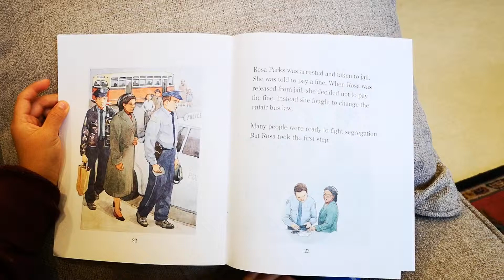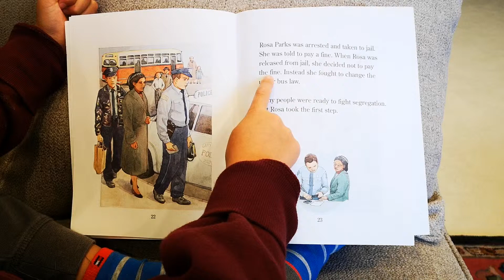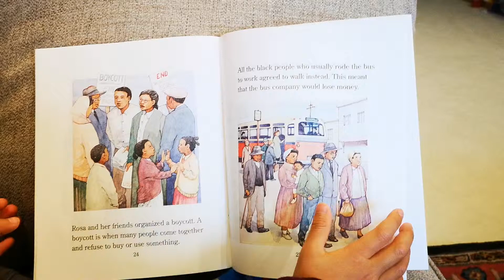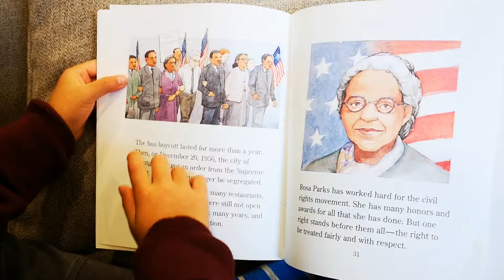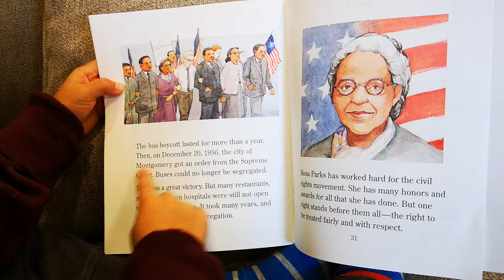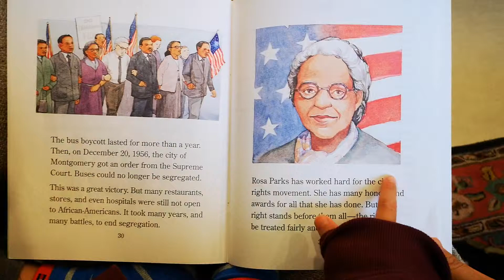6 years old reads a book per day: Young Rosa Parks part 2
Rosa Parks fought for fair and equal treatment and she did help on the removal of segregation law.